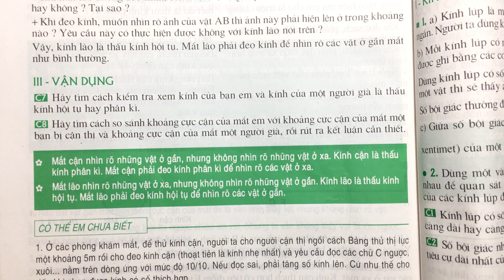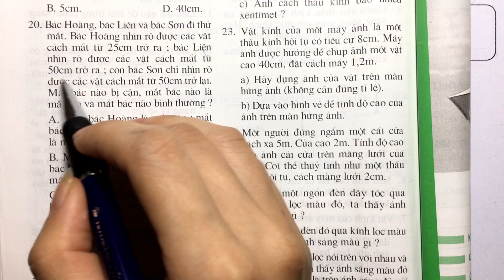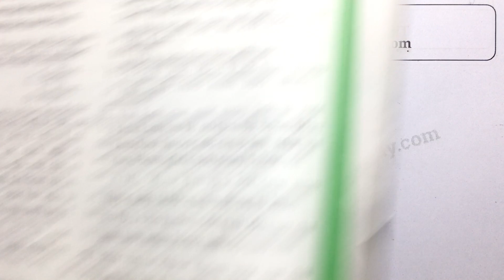Giải bài 20 trang 152 SGK Vật lí 9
Bác Hoàng, bác Liên và bác Sơn đi thử mắt. Bác Hoàng nhìn rõ được các vật cách mắt từ 25 cm trở ra; bác Liên nhìn rõ được các vật cách mắt từ 50 cm trở ra; còn bác Sơn chỉ nhìn rõ được các vật từ 50 cm trở lại. Mắt bác nào bị cận, mắt bác nào là mắt lão và mắt bác nào là bình thường?
A. Mắt bác Hoàng là mắt cận, mắt bác Liên bình thường, mắt bác Sơn là mắt lão
B. Mắt bác Hoàng là mắt lão mắt bác Liên bình thường, mắt bác Sơn là mắt cận
C. Mắt bác Hoàng bình thường; mắt bác Liên là mắt cận; mắt bác Sơn là mắt lão.
D. Mắt bác Hoàng bình thường, mắt bác Liên là mắt lão; mắt bác Sơn là mắt cận. .